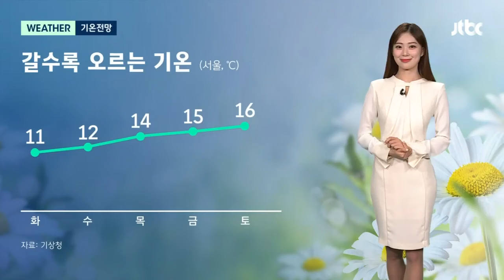[날씨] 서울 낮 최고기온 12도…봄 기운 물씬 / JTBC 뉴스룸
오늘(12일) 전국 곳곳에 산발적으로 내렸던 비는 대부분 잦아들었습니다. 요란했던 봄비가 지나고 내일은 다시 맑은 하늘이 드러나겠고요. 포근함은 갈수록 더해지겠습니다. 내일 서울의 낮 기온은 12도로 오늘보다 1도 가량 높겠고요. 모레인 목요일에는 14도, 주말에는 16도까지 기온이 쑥쑥 오르겠습니다.

낮에는 봄 기운이 물씬 느껴지겠지만, 아침에는 내륙을 중심으로 영하권으로 떨어지는 곳이 있겠습니다. 크게 벌어지는 일교차에 대비하시는 게 좋겠고요. 또 내일은 수도권 지역의 공기가 종일 탁한 만큼 호흡기 관리에도 신경 써주시기 바랍니다.

내일 전국 하늘은 대체로 맑은 가운데, 중부지방은 오전 한때 구름양이 많아지겠고요. 곳곳으로 바람이 강하게 불고, 아침에는 짙은 안개가 끼는 곳이 많겠습니다.

내일 아침 기온은 서울 2도, 전주 1도, 춘천은 영하 3도로 오늘보다 3도 가량 낮게 출발하겠습니다.

낮 기온은 청주와 대전 14도, 부산이 15도까지 오르면서 오늘보다 조금 높겠습니다.

당분간 맑은 날이 이어지다가 주말에 제주도를 시작으로 일요일 오전에는 남부지방에도 비가 지나겠습니다.